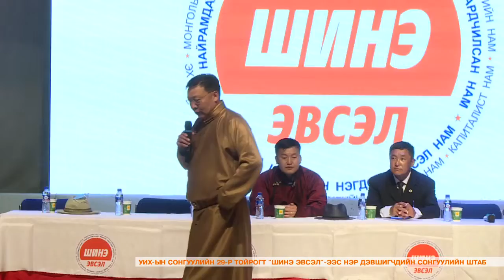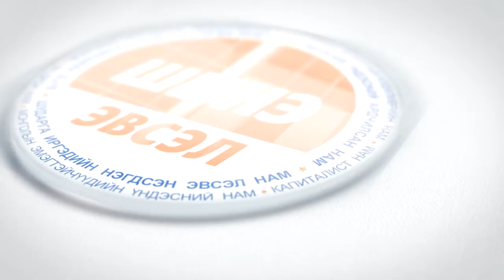"ШИНЭ ЭВСЭЛ"-ийн удирдлагууд нэр дэвшигчдээ дэмжин орон нутагт ажиллалаа